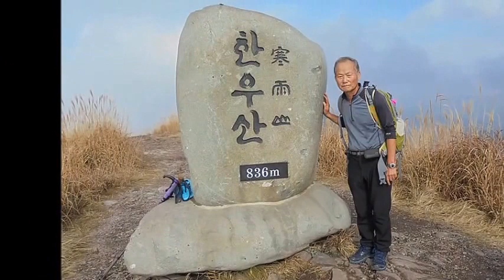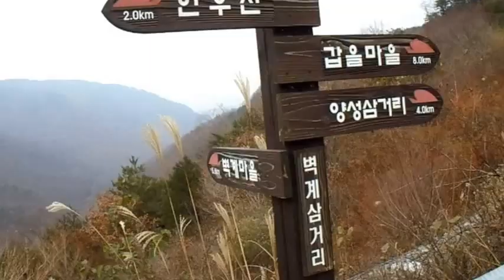의령 한우산 & 일붕사(Hanusan and Ilbungsa)